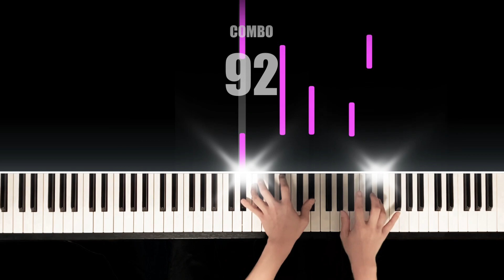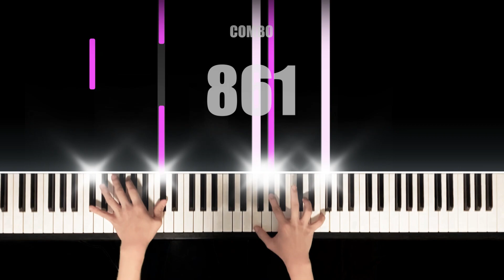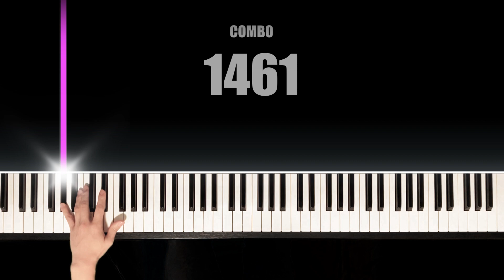(13) DJMAX Aurora Borealis - Electronic Boutique piano cover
들을때 마다 우주에 붕 떠있는 듯한 신기한 노래 Aurora Borealis 피아노 커버입니다! 즐감해주세요!
*이제 리듬게임처럼 곡 난이도를 표기해보려 합니다 ㅎㅎ 난이도를 정리한 사이트도 만들어볼까 합니다
*최대 난이도는 20이고 14 이상이면 쇼팽 에튀드, 10 이상이면 모짜르트/베토벤 소나타 정도 될 것 같습니다

허스타 채널에 가입하여 혜택을 누려보세요.